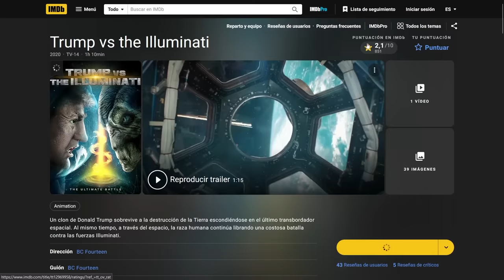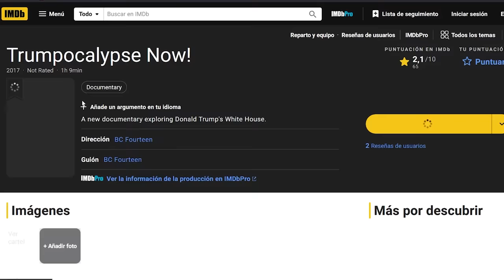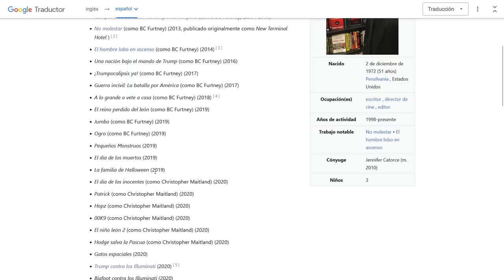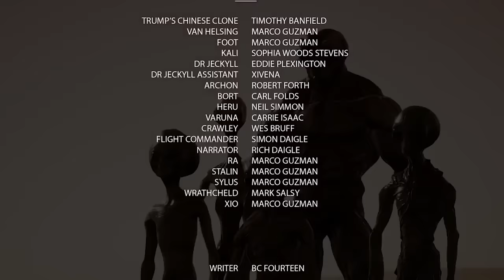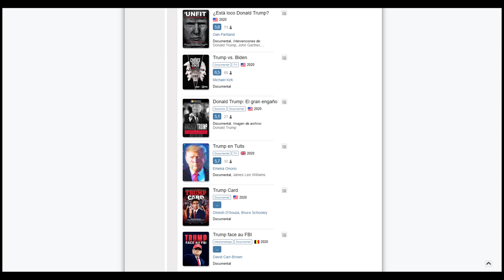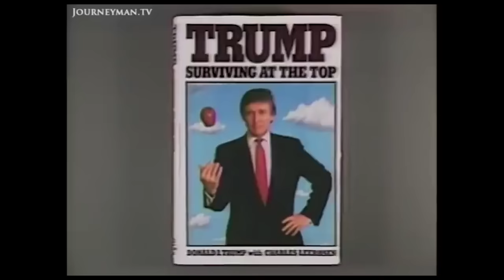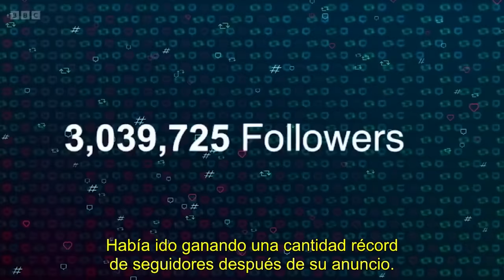Trump vs Los Illuminatis